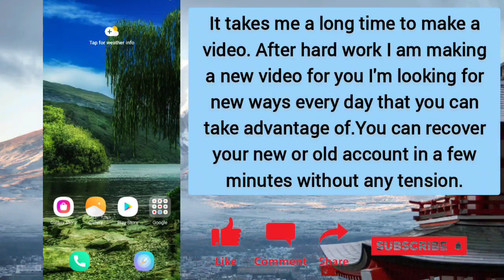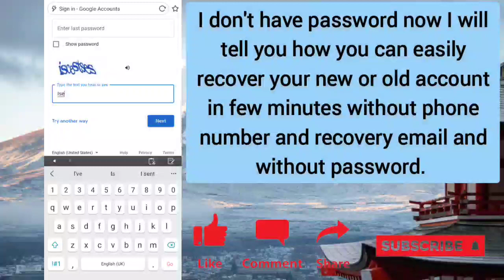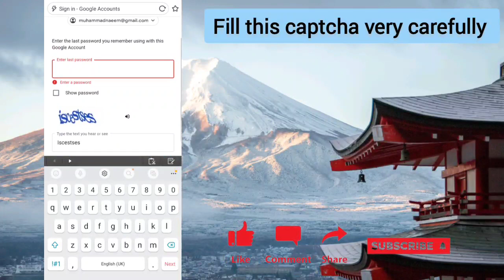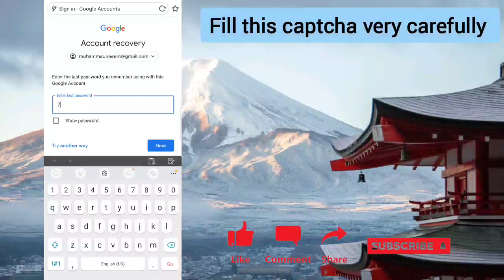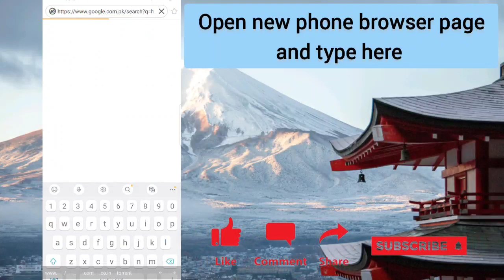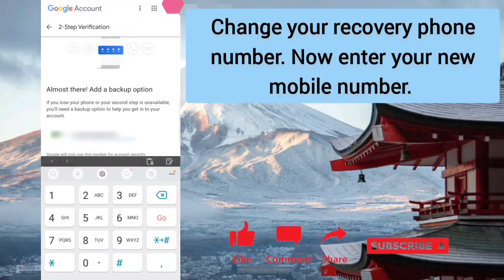How To recover Gmail password New Trick 2022 | Google Account Recovery Without Any Verification.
How to recover GMAIL ACCOUNT | How to POLICE recover GMAIL ACCOUNT without email password phone number or without any verification

Google Account could not sign you in Solution 2022 | How to Recovery Gmail

Hy friends aaj ki is video mai maine bataya hai Gmail Couldn't Verify this you in google Problem Solution in hindi Gmail Account Login Problem Fix 2022

Google Couldn't Verify This Account Belongs to You Solution 2022

What is Google Couldn't Verify This Account Belongs to You Problem

Couldn't Verify this Account Belongs to You

Gmail Account Login Problem Solve
Google Account Login Error Fix 2022
Account Recovery Kaise Kare
Gmail Lost password Recovery
Gmail Account password kaise Badle 2022
Gmail Account Password Forgot kaise kare How to Foregot Password on Gmail 2021
How to Recovery
Bina Password ke Gmail Account Recovery Kaise Kare
how to reset gmail password without phone number and security question, how to reset gmail password after forgotten, how to reset gmail password without phone,
 how to reset gmail password without mobile number,
 how to change gmail password without backup email,
 how to reset gmail password by phone number,
 how to change gmail password by mobile number,how to change password gmail.com, how to reset your gmail password without email or phone number,
how to reset gmail password without phone number and recovery email
how can I recover my Gmail password without phone numberand recovery email
how to recover your gmail password without resetting
how to recover gmail password without forgetting everything
how to recover gmail password without phone number verification
how to recover lost Gmail account 2022

thankyou